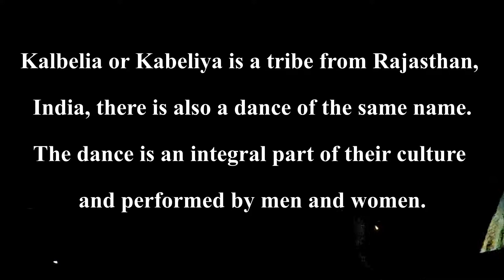kalbelia Folk Dance, Rajasthan